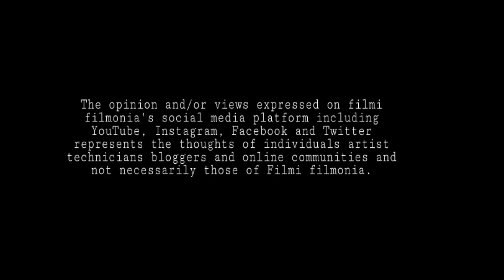ये है filmi filmonia Workshop | अपने आपको समझो मुझे अपने आपको पहचान लो काफी है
ये है filmi filmonia Workshop | अपने आपको समझो मुझे नही अपने आपको पहचान लो काफी है , अभी तो चार-पांच दिन हुए हैं अभी तो काफी दिन बाकी है अपने आप को जानो अपने आप को पहचानो अगर आपको लगता है कि आप मुंबई के लायक हो तो आगे बढ़ो

This is my real & Trusted i'd. don't trust another fake i'ds &. i dont have any site & blog. dont trust any one. love you all.